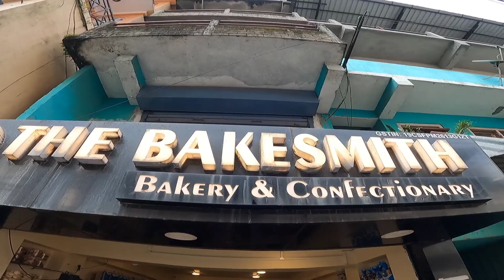suprising my Lil vaniz on his Birthday 🎊🎂 || Love you fuchay abhinum GOLUMOLU🥰🌼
shoutout to jojo - @dorjeetamangvlog7356